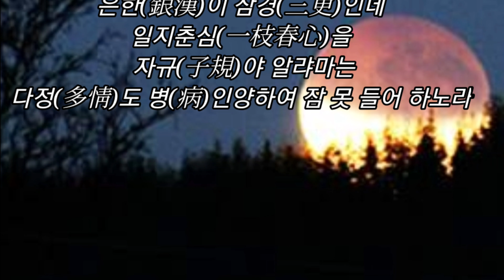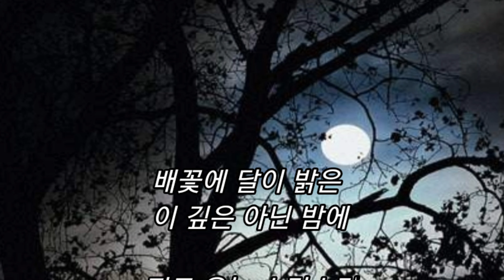다정도 병인 양하여/이조년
배꽃에 달이 밝은
이 깊은 아닌 밤에

피로 우는 소리소리
원한의 두견이여

다정이 병이랴마는
잠들 수가 없구나